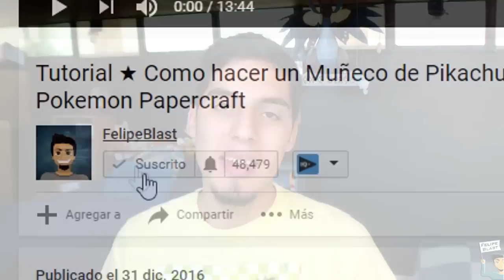La HERRAMIENTA PERFECTA para doblar piezas en Papercraft ★ Consejos y Trucos para Principiantes #13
Bienvenidos al tutorial #16 de la guia para principiantes de papercraft: una herramienta bien simple que no va a ayudar a hacer dobleces redondeados

Enlaces que dije en este video:
★ Tienda: Hagan todas sus preguntas aquí: Fuse Beads Chile

★Imágenes por FelipeBlast
★Video por FelipeBlast
★Cámara: Samsung Handycam hmx h300 y Moto G3

Especificaciones PC:
★ CPU: i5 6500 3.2 GHz
★ Video: Evga Gtx 960 SSC 2Gb
★ Ram: 2x8gb hyperx fury ddr4 2133 MHz
★ Disco Duro: SSD Crucial Mx200 240Gb
★ MB: Msi Mortan B150M